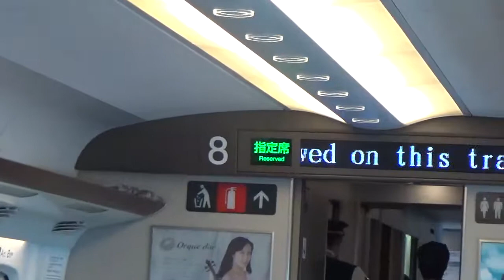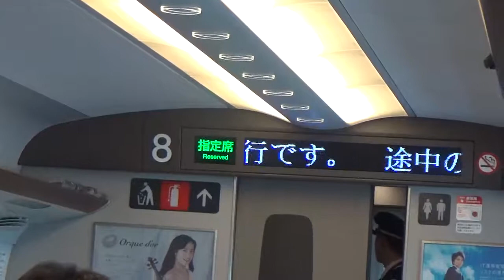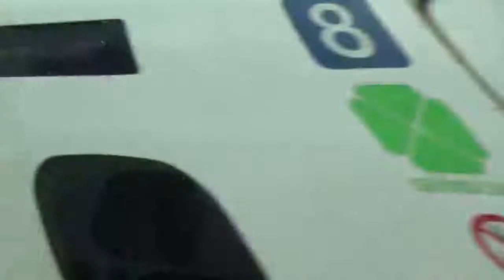BULLET TRAIN TOKYO STATION JAPAN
A GREAT VIEW AS MY BULLET TRAIN LEAVES TOKYO STATION FOR KYOTO JAPAN